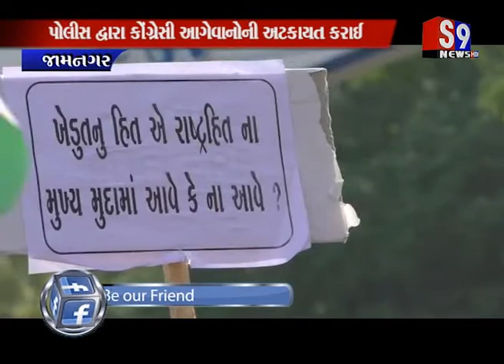Jamnagar : કોંગ્રેસ દ્વારા ધરણાં અને કૃષિમંત્રીની ઓફિસને તાળાબંધી